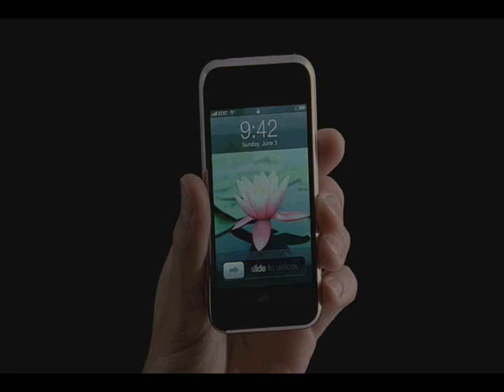MarteFrank YouTube Anniversary 2007 _ Trailer 02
Una rivisitazione del famoso spot tv dell'Apple iPhone.
MarteFrank 1st YouTube Anniversary 2007
19 novembre 2007